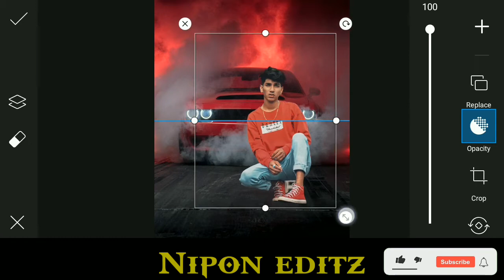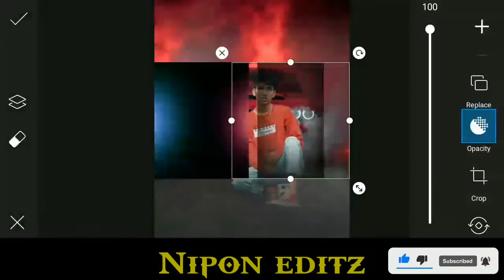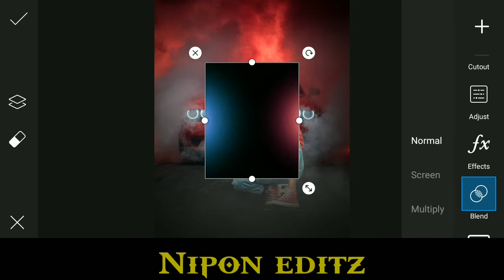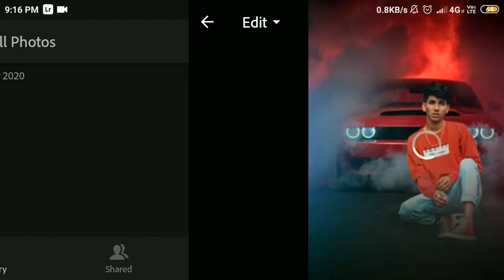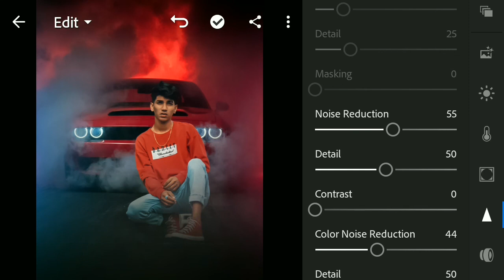Picsart red Moody photo editing | PicsArt Background Change photo editing - today new photo editing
❤ Thankyou ❤

⚡Nipon Editz⚡

NEFFEX MUSIC 😍

Nipon Editz ❤